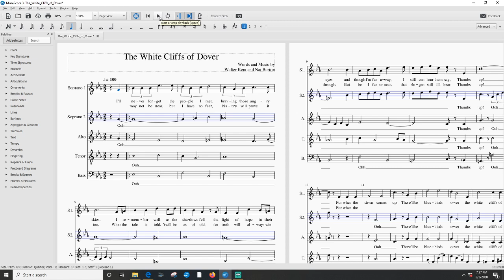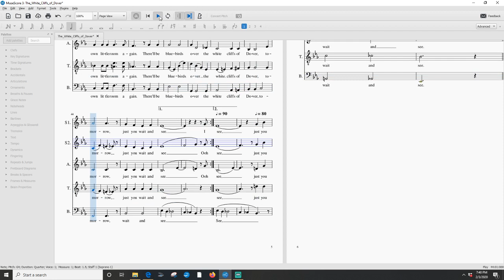“The White Cliffs of Dover” Soprano 2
Words and Mysic by Walter Kent and Nat Burton
Soprano 2  Practice Video